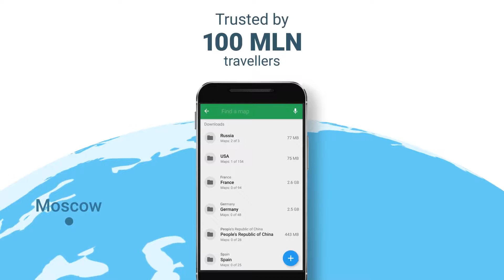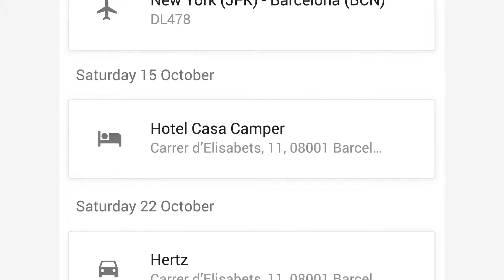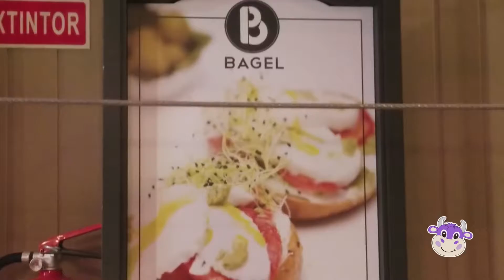Las mejores Apps para tu viaje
¡Todas las semanas tendremos video nuevo!

Me encantaria saber que si te gusto el video y cuales son los temas que más te interesan.

¡Contestaré los comentarios en menos de lo que canta un gallo!